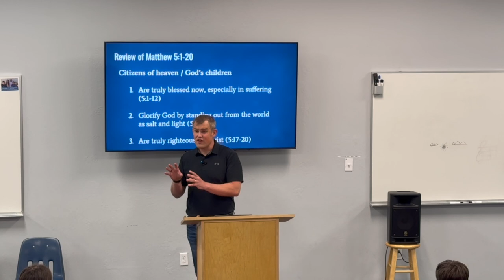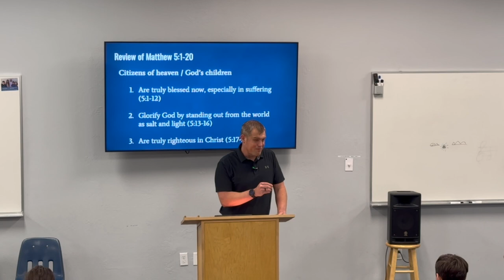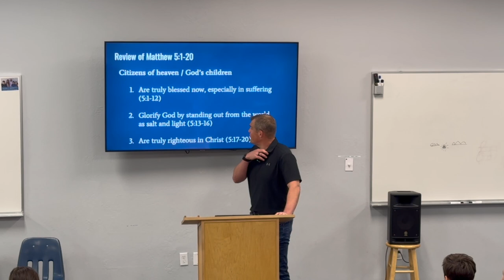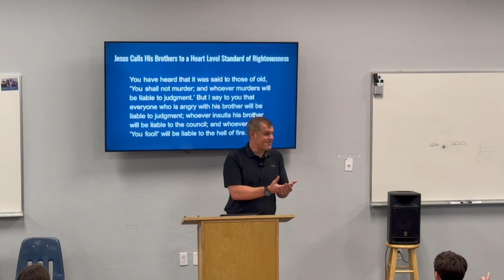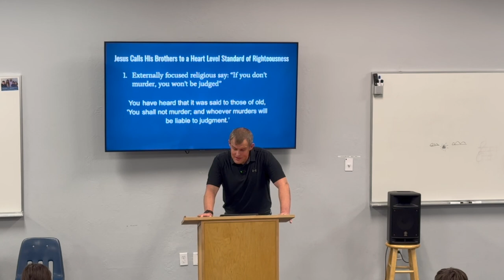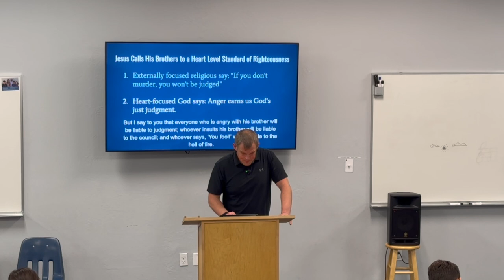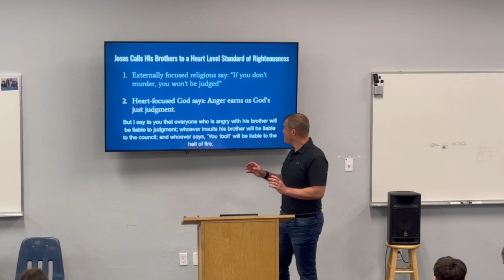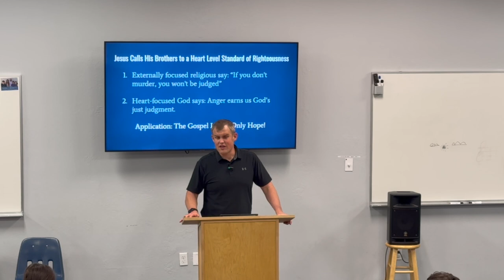Student Ministries - Don't Murder (In Your Heart) - Jacob Hantla - 10/27/2024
Title: Don't Murder (In Your Heart)
Teacher: Jacob Hantla